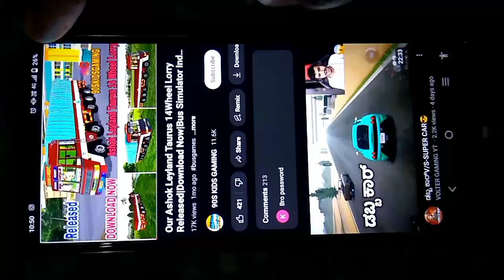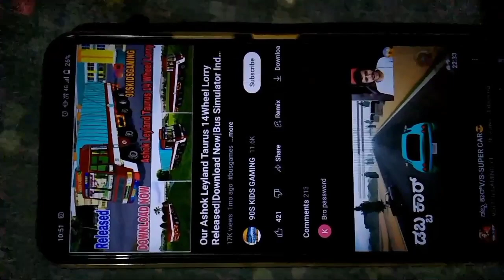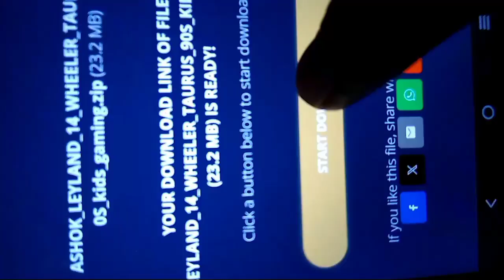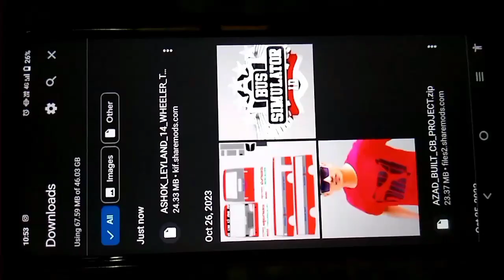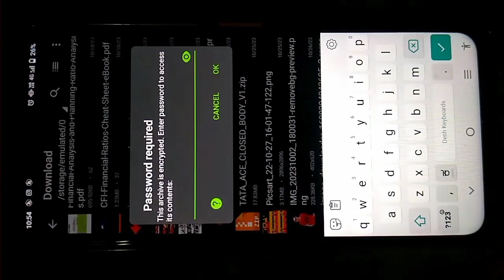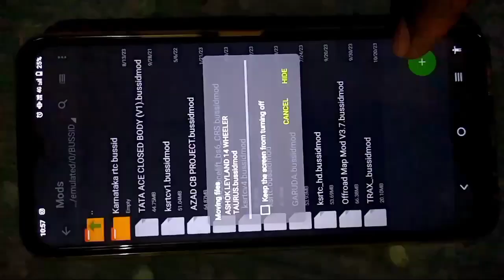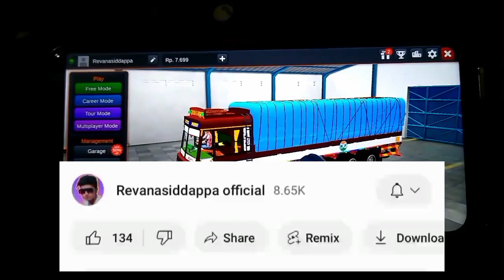ಟ್ರಕ್ ಮಾಡ್ ಡೌನ್ಲೋಡ್ ಮತ್ತು ಇನ್ಸ್ಟಾಲ್ ಮಾಡುವದರ ವಿಧಾನ | ಕನ್ನಡ ಟ್ರೆಂಡಿಂಗ್ ವೀಡಿಯೊ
🔑 password this video☝️